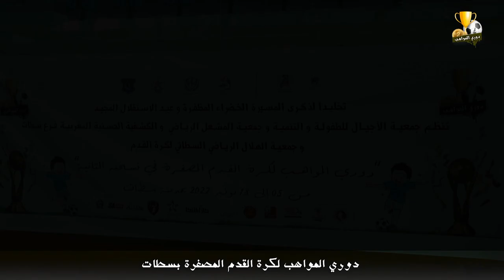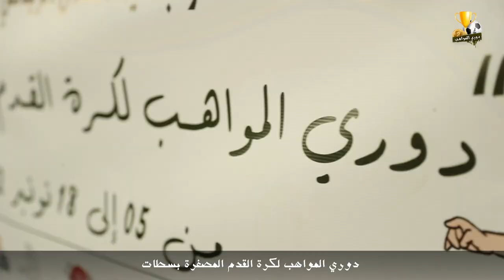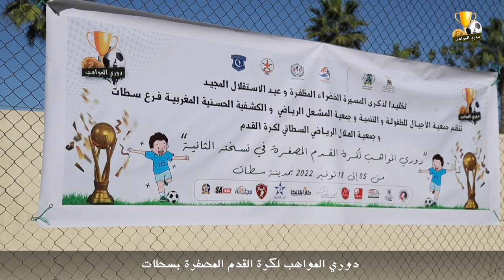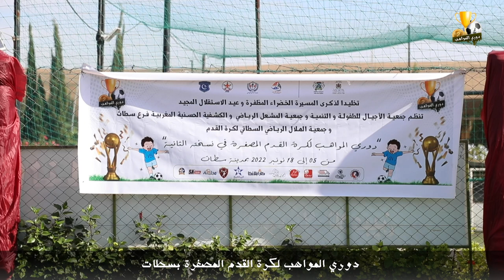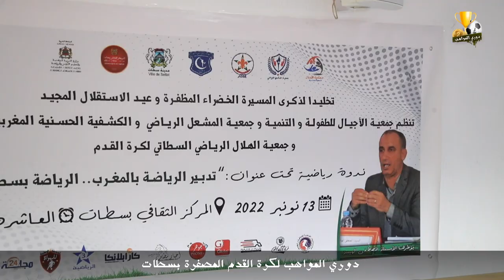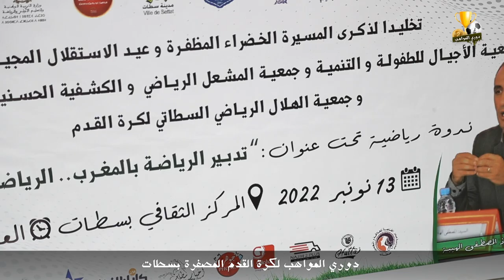ملخص فعاليات دوري المواهب لكرة القدم المصغرة بسطات في دورته الثانية 2022